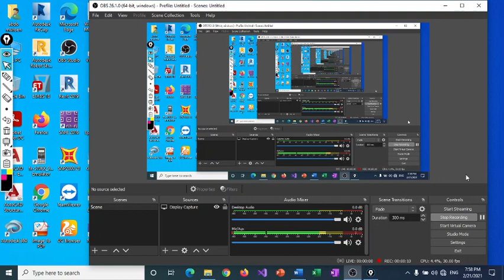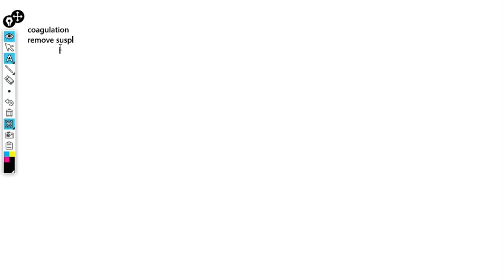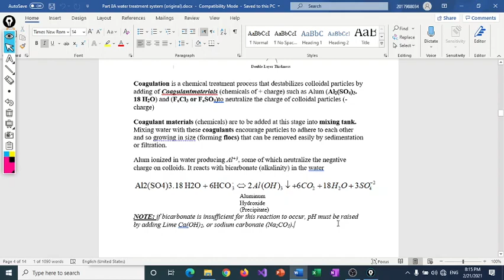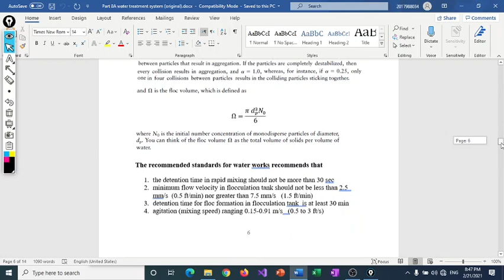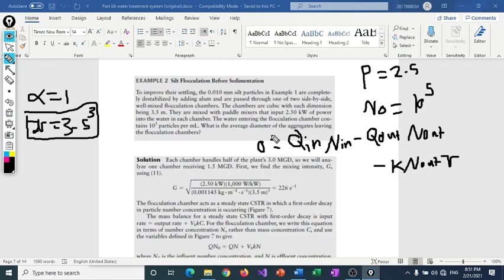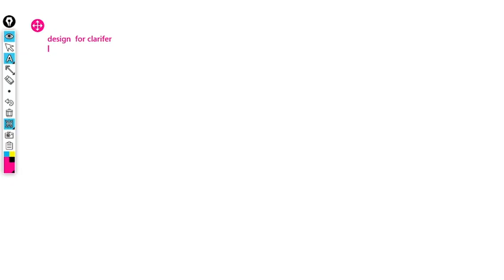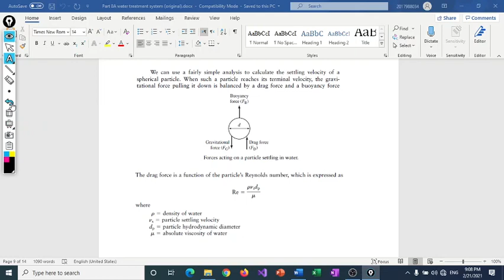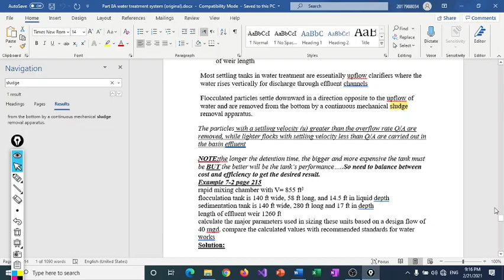surface water treatment part 1